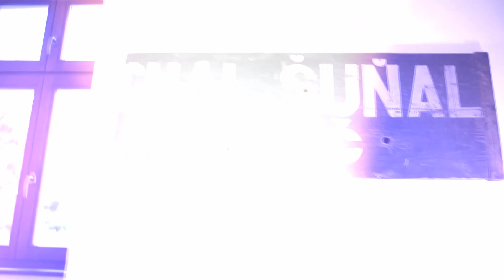Studio.276 - 129 - 2016 - 04 - Renesančný kaštieľ - Zemianske Kostoľany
Studio 276
Lukáš Matoušek